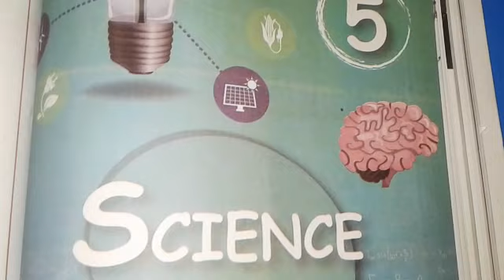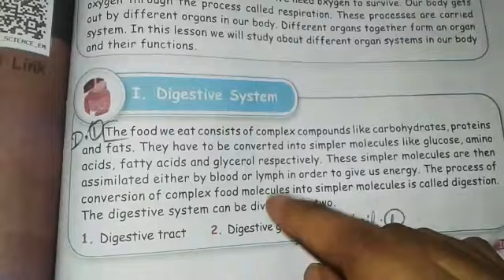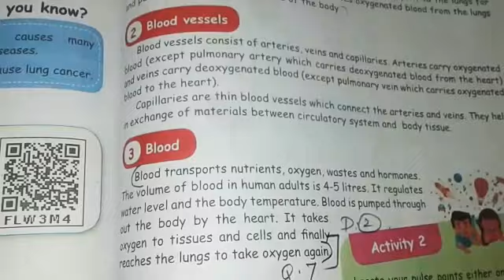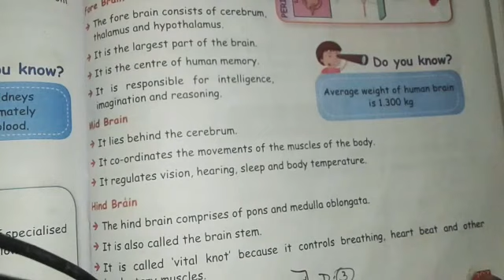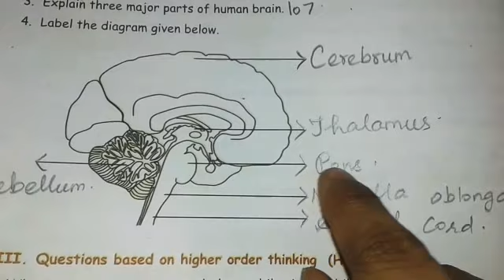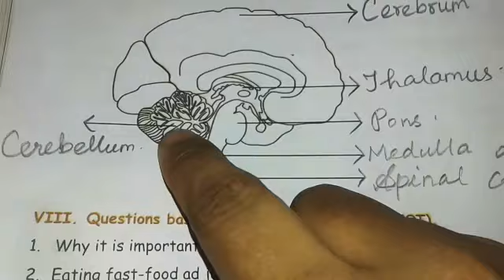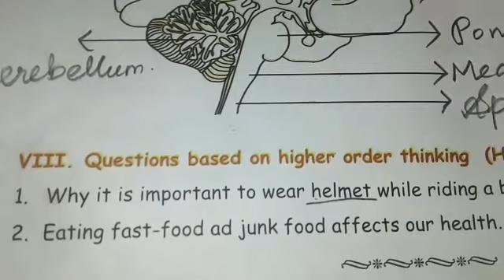5th std | Science | Term 1 | Unit 1 | Organ Systems bookback answers | Class 5 Science 1st term Ln 1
5th std Science Term 1 Unit 1 Organ Systems bookback answers | Class 5 Science 1st term Ln 1 Details

This video tells about the Class 5 Science Term 1 Unit 1 Bookback Answers i.e Detailed Answers and HOT questions..

If you like my videos kindly

S-U-B-S-C-R-I-B-E  my channel for more informative videos..
Channel name :-
Chocobar Solutions